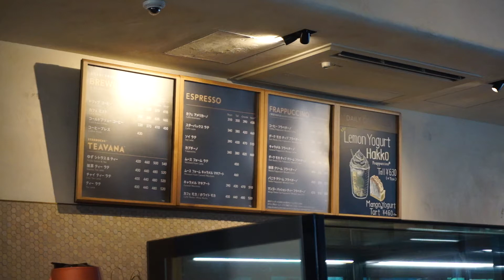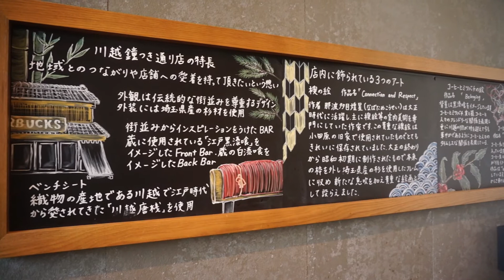STARBUCKS Kawagoe Kanetsuki Dori, Saitama, Japan